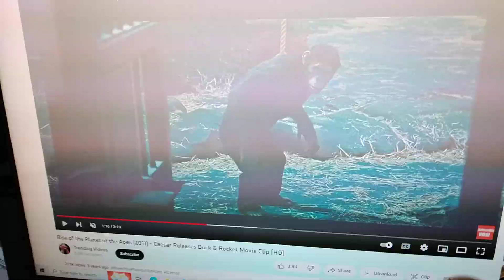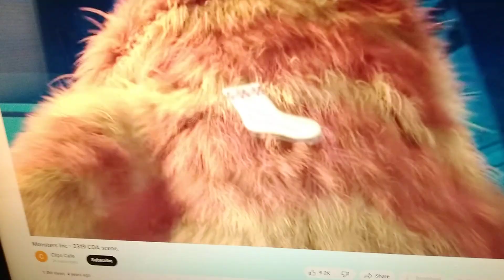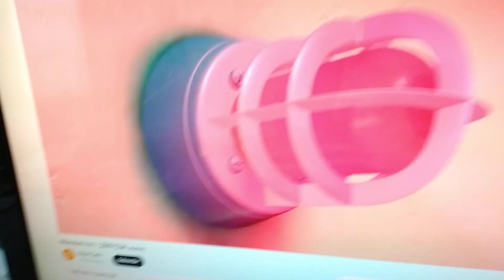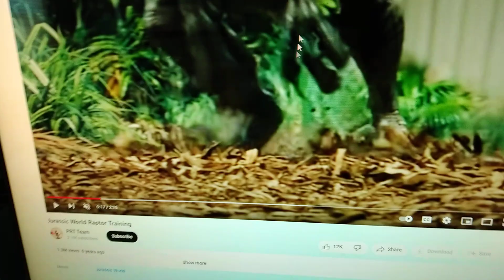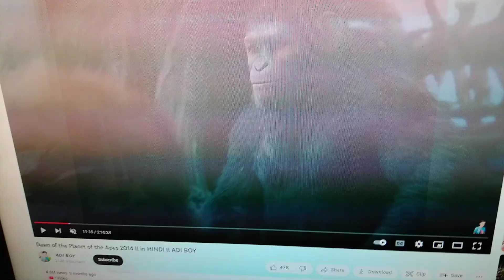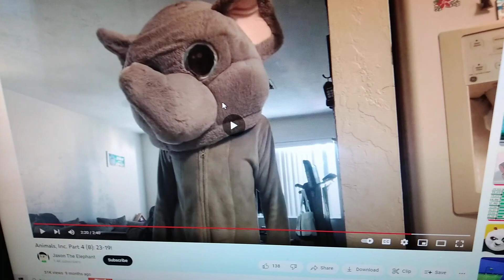Animals, Inc. part 4 (B) 23-19